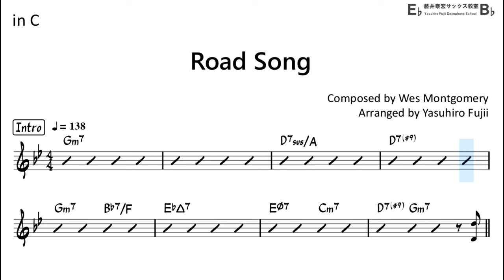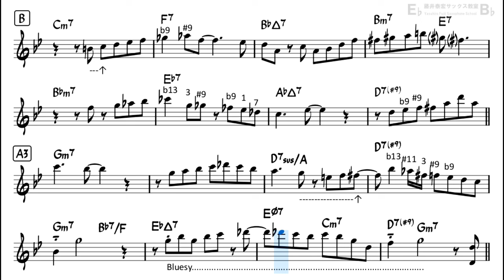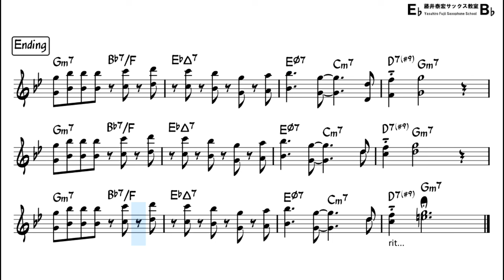Road Song - Backing Track with Sheet Music for Flute in C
Reference Performance by my musical partner  @satsuking_flute